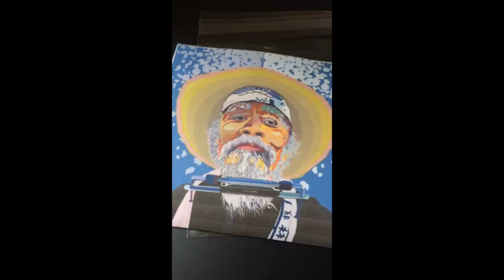Life In A G-Chord (from#90 CD "Ichiban")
Knewwwwwwwwww
Nuuuuuuuuuuuuuuuuu
Newwwwwwwwwwwwwest # 90 CD Ichiban
intro music "Life In A G-Chord" and mores all together 26 songs then!